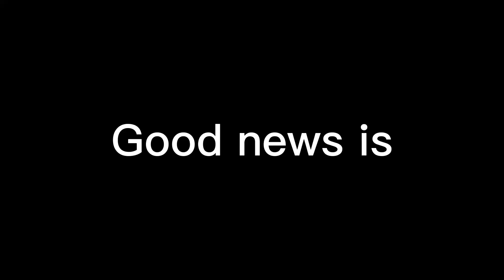From (read a description)